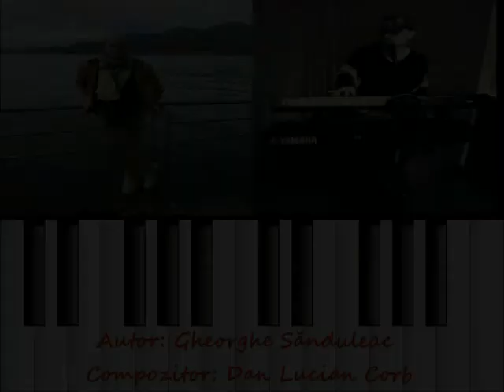Spune-mi tu! Versuri Gheorghe Sănduleac Muzică și Voce Dan Lucian Corb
Spune-mi tu!
Versuri: Gheorghe Sănduleac
Muzică și Voce: Dan Lucian Corb
Orchestrația muzicală: DLC
Autor - Compozitor
Volumul
Fotografii: Gheorghe Sănduleac,  Internet
Montaj Video: DLC
Videoclip: 27 decembrie 20